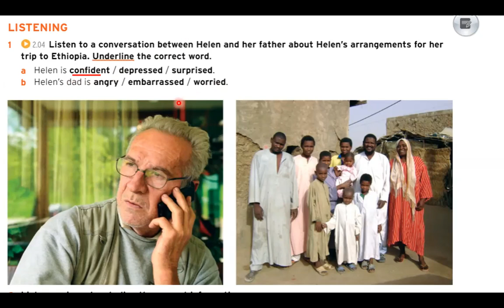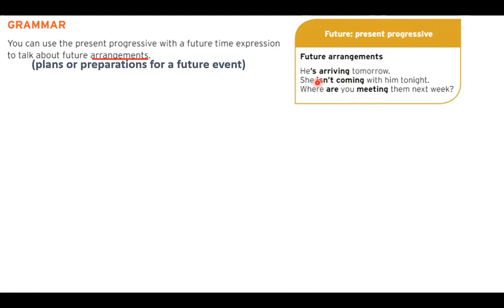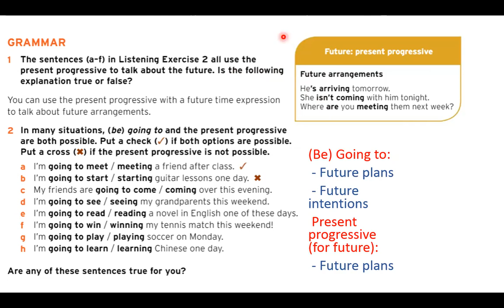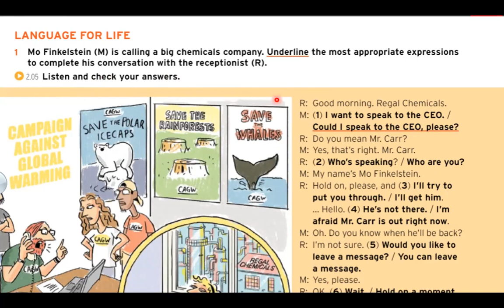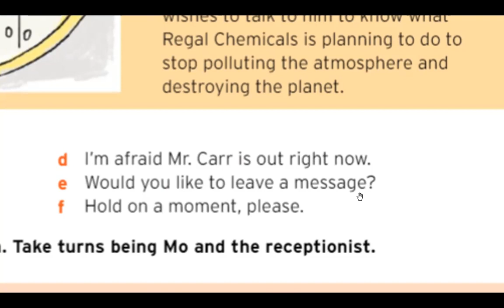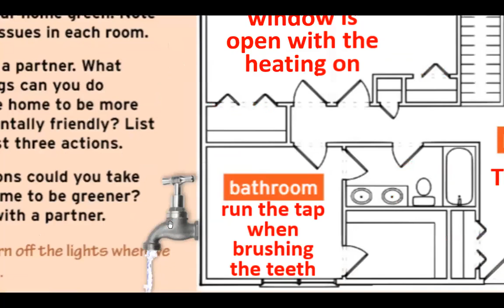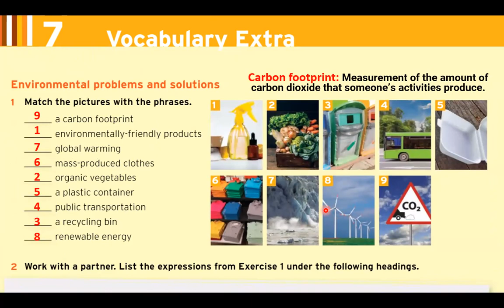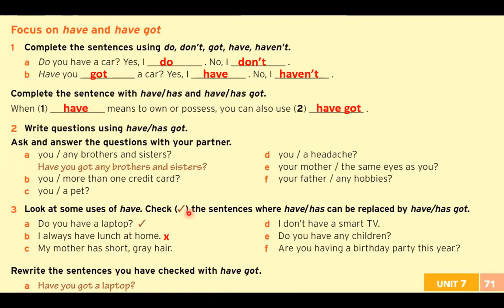Course 2 - Unit 7 - Video 02